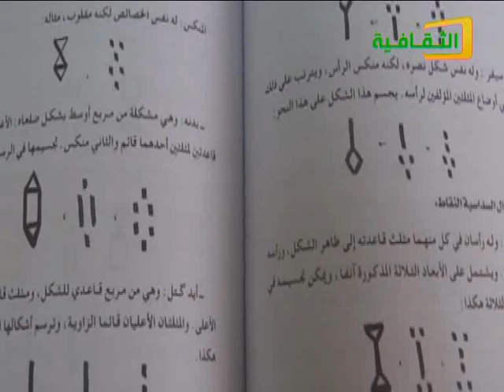النشرة الثقافية ليوم 12/04/2019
القناة الثقافية الموريتانية